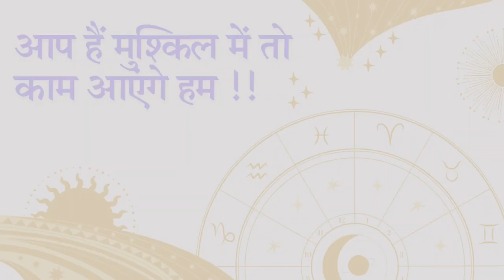प्यार वाला वीडियो / Pyar wala video /marriage relations,love affection relations affairs,Daughters